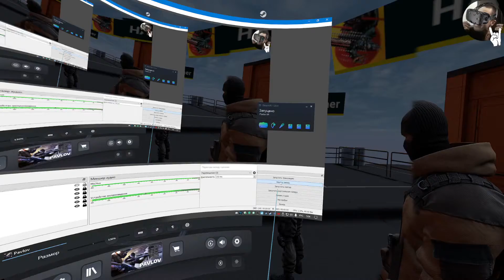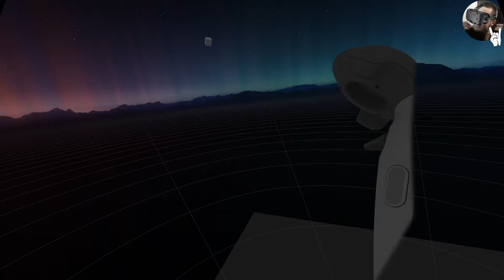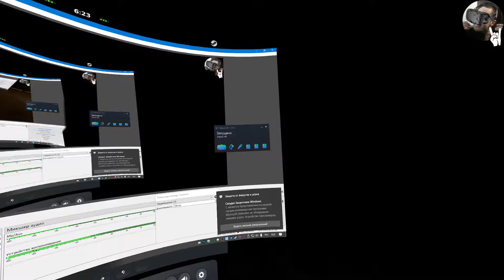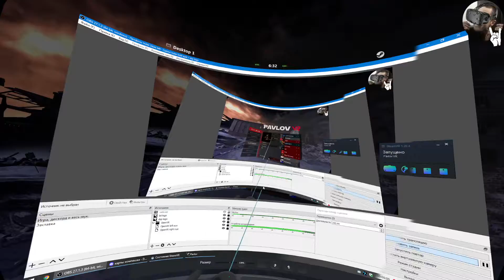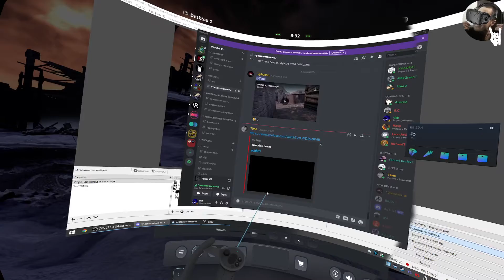Compashka vs Valk 5 Jan 2022